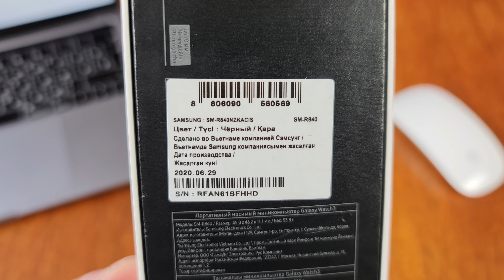Что необходимо проверить при покупке часов Galaxy Б/У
Что необходимо проверить при покупке часов б/у?
Не стесняйтесь интересоваться, где, когда куплены часы? Были ли в ремонте, какие недостатки, почему человек решил их продавать? Недобросовестных продавцов данные вопросы могут отпугнуть, что вам на руку. Внимательно изучите внешний вид часов на вскрытие: следы на винтах, следы от инструментов, зазоры. Если интересует, для какого региона часы, то проверяем данными способами. И не забываем, что регион могли поменять, по этому сравниваем с тем, что указан на стикере на коробке (это изначальный регион). Когда часы будут у вас в руках, протестируйте их через TESTMODE.

В номеронабирателе вводим *#0*#:
Проверка цветов RGBW (на битые пиксели, например)
Vibration - Тест вибрации
Sensor:
Accelerometer - Тест акселерометра;
Barometer - Тест барометра. Результат должен быть PASS, не FALL;
Light - Тест датчика освещённости. Результат 0 на 1 и наоборот;
Gyroscope - Тест гироскопа. Результат должен быть PASS, не FALL.

Rotary Test - Тест безеля
Touch - Тест тачскрина
Sleep - Тест перевода часов в сон
Speaker - Тест динамика
Sub Key - Тест кнопок
Sensor Hub - Тест датчика сенсора, результат PASS, не FALL
HRM - Тест пульсометра
MLC - ...
Wireless Battery - Тест беспроводной зарядки
Mic Test - Тест микрофона

☕На кофе или чай:
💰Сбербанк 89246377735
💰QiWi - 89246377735